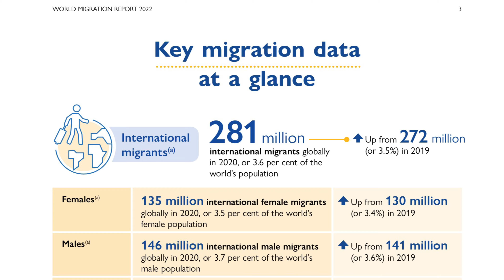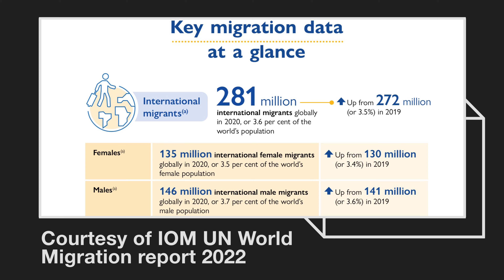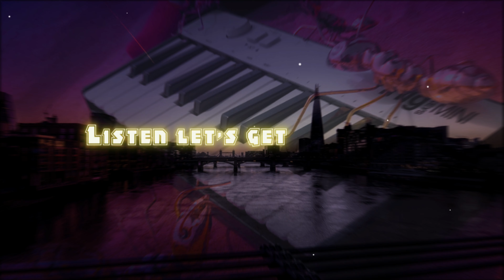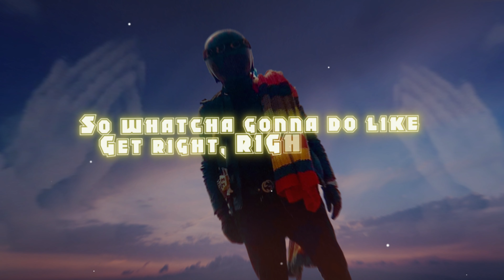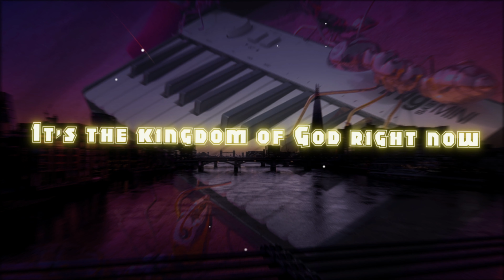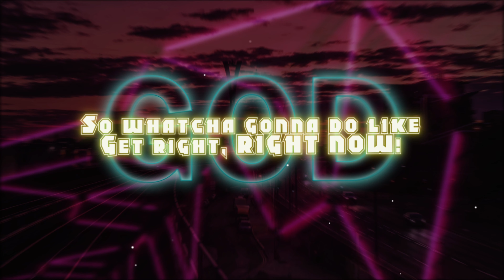JET Out2reach Hiphopumentary “LEAST OF THESE” (HD).